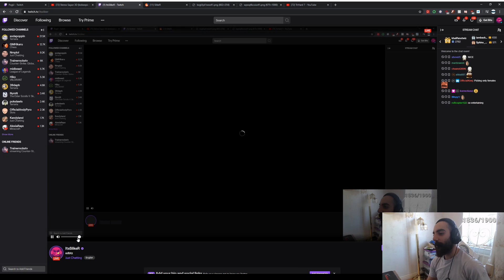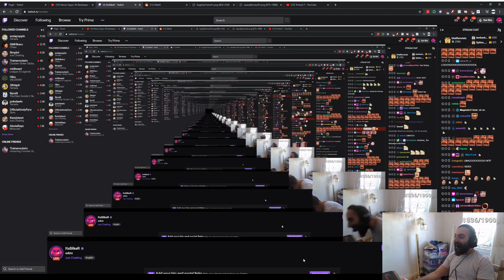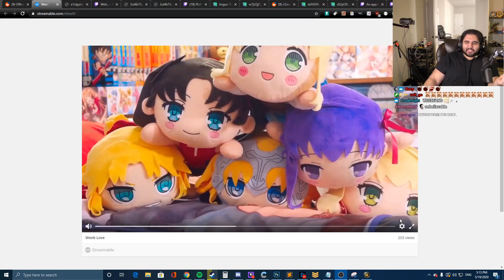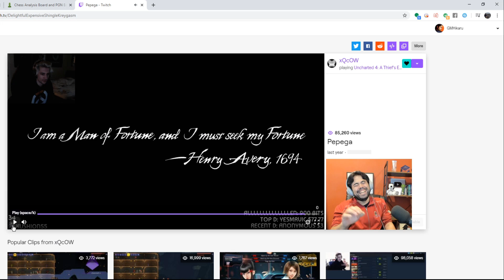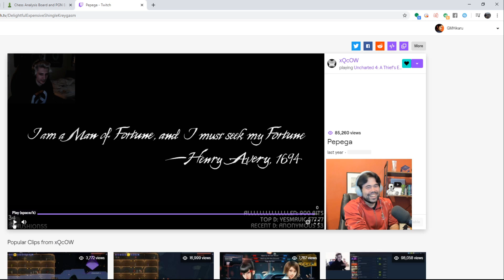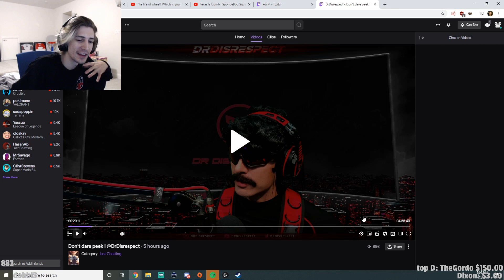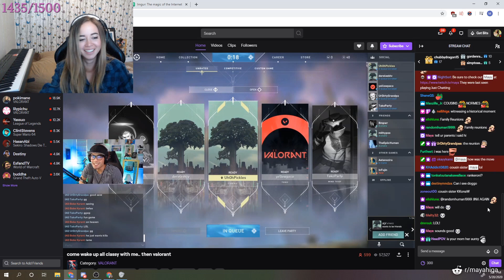Daily Twitch Fails May 21st, 2020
[00:00] clipped by RhaeyoN
[00:51] clipped by brakefluid
[01:36] clipped by MarcFryd
[02:30] clipped by Vikario_Live
[02:59] clipped by Luopl2p
[03:59] clipped by rogue260
[04:25] clipped by penesmonger
[05:25] clipped by Luopl2p
[06:25] clipped by OptimistN
[07:25] clipped by inathero
[08:25] clipped by baynus_
[09:25] clipped by bernieforever
[10:25] clipped by ratmrage